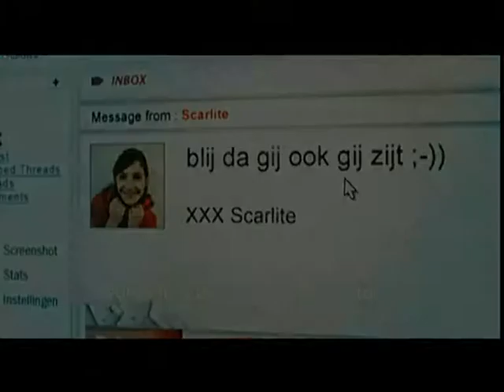Cliquez pour ajouter un titre...